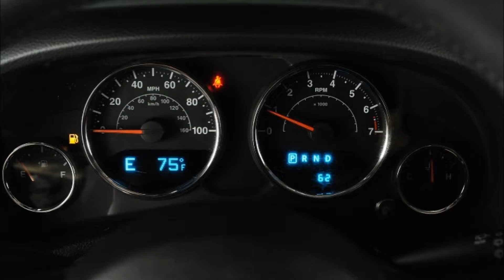2014 Jeep Wrangler Unlimited Kevlar Coated Custom Leather Lifted Jeep